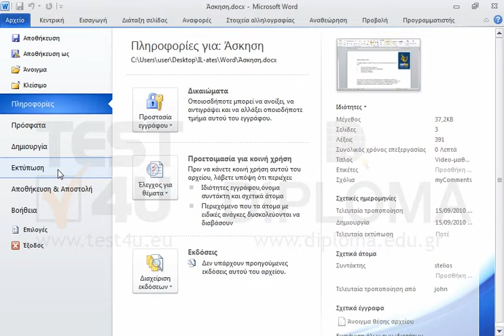Εκτυπώστε το έγγραφο συμπεριλαμβάνοντας τις ιδιότητές του.